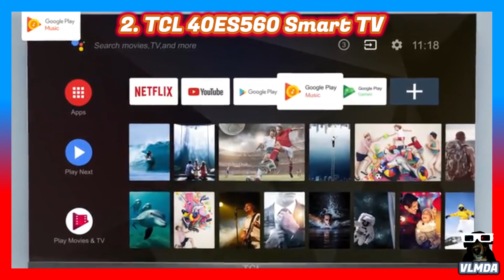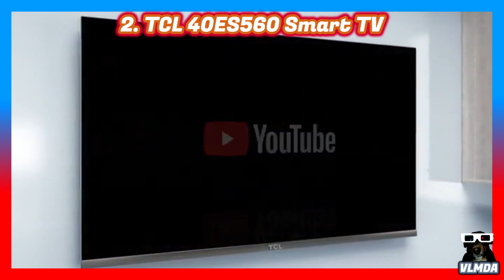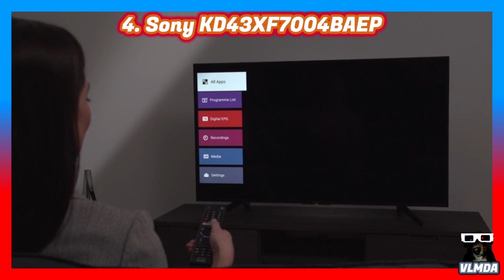🌟 COMPRAR TV LAS MEJORES TELEVISIONES DE AMAZON 2020 4k 📺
TOP 7 (Y ALGUNA MAS😉) MEJORES SMART TV disponibles en AMAZON
⬇⬇LINKS AQUI ABAJO⬇⬇

1. STRONG SRT 32HZ4003N

2. TCL 40ES560 Smart TV

3. STRONG SRT 49UA6203

4. Sony KD43XF7004BAEP

5. Sony KDL-40WE660

6. Samsung 4K UHD 50' (Samsung QLED no disponible)

7. Samsung 55NU7026